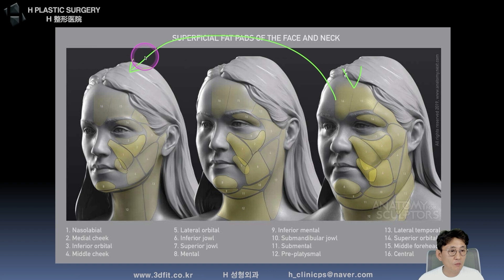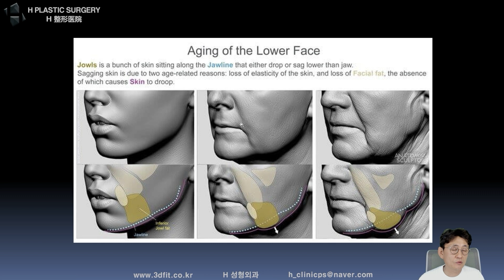지방 흡입하기 전에 살을 빼려는 노력을 하세요...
지난 라이브에서 얼굴 지방흡입에 대한 내용을 설명드린 일부분으로 살을 빼려는 노력없이 무조건 지방흡입 수술로써 해결하고자 하는 것은 매우 잘못된 생각입니다. 이중턱 지방흡입은 효과를 볼 수 있으나 광대나 심부볼, 볼 지방 흡입은 효과를 보지 못합니다. 본다고 하는 사람들은 이유가 있습니다.

비슷한 내용으로 고민중이신 분들께 도움이 되길 바랍니다.

(그림 출처: Anatomy for Sculptors)

유튜브에서 영상 검색하실 때...

1. PC에서 검색 : 돋보기 모양 (상단 바에서 정보 옆에 위치)에 관련 검색어를 입력하세요.
(예 : 턱끝전진술)

2. 모바일에서 검색 : 검색하실 때 앞에 제 이름과 검색어를 함께 입력하세요.
 (예 : 백정환 턱끝전진술)

3. 카페에서 검색 : 제가 운영하는 카페에서 검색하시면 쉽게 정보를 찾을 수 있습니다.

5f, 509, Gangnam-daero, Seocho-gu,
Seoul, Korea (Banpo-dong)